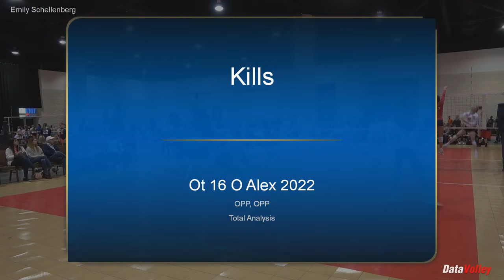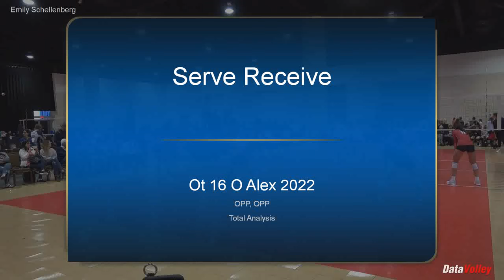Emily Schellenberg Highlight Film 1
Emily Schellenberg # 10
OTVA 16 O Alex
Class of 2024
Outside Hitter/Defensive Specialist